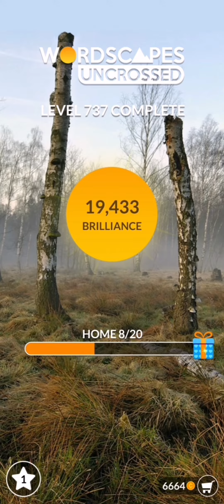Wordscapes Uncrossed "HOME" levels 737 to 740